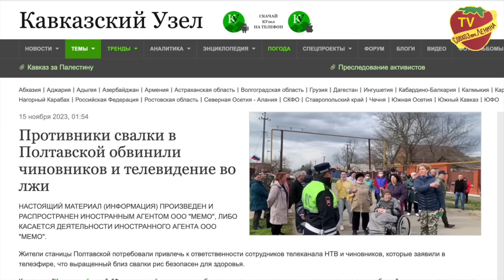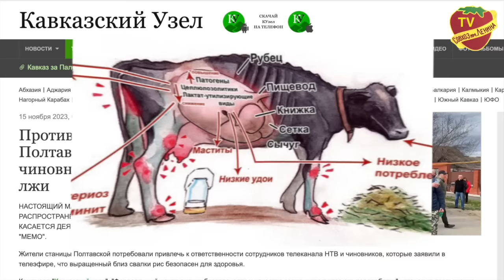Внимание! Отравленное мясо, молоко и птица могут попасть на прилавки, если рис попадет в корм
Исполнительный директор некоммерческой организации "Гражданская инициатива против экопреступности" Дмитрий Шевченко ответил на вопросы корреспондента "Кавказского узла", действительно ли тяжелые металлы накапливаются только в оболочке риса, а не в зерне, и что будет, если всё-таки в организм человека и животных попадут тяжелые металлы.

«Утверждение, что тяжёлые металлы концентрируются только в каких-то определённых местах частей растений, ложно. Растение - это единый организм. Зародыш будущего растения полностью включен в обменные процессы родительского растения, обратное противоречит биологическим закономерностям. Утверждения, что там само зерно девственно чистое, что туда ничего не попадает - это ложь. Зерно является накопителем питательных и всех иных элементов, поступающих из почв и воды. Зародыш будущего растения призван обеспечить рост зерна и поэтому на момент роста зародыш впитывает в себя все. Все эти утверждения про заражение только оболочки, а не зерна риса - ерунда полная. И еще, если в собранном рисе обнаружены тяжелые металлы, то, следовательно, в соломе они тоже есть. Если сжигать такую солому, то опасность отравления тяжелыми металлами возрастает в разы, так как продукты горения распространяются везде - и на поля, и на жилые кварталы, через воздух, воду и почвы. Горение тяжелых металлов - это даже ещё опаснее, чем есть такой рис на самом деле. Ну, а по поводу влияния тяжёлых металлов - опасно потому, что может вызывать онкологические заболевания, поражения внутренних тканей и органов человека тяжёлыми металлами, они имеют тенденцию накапливаться, а некоторые вещества, особенно, к примеру, свинец, легко накапливаясь, он достаточно тяжело выводится из организма, поэтому поражает кости», - сказал эколог.

Эколог, член организации «Зеленый Сочи» Алла Юсупова полностью согласна с тем, что невозможно заражение только оболочки. «Такое невозможно. Оболочка и зерна - это одно целое. Даже если согласиться с недостоверным доводом о том, что якобы заражена только оболочка, то оболочка поступает в корм животным в виде комбикорма, и эти металлы заражают еще и животных, а через них по пищевой цепочке нас, потребителей мясной и молочной продукции», - сказала она корреспонденту "Кавказского узла".